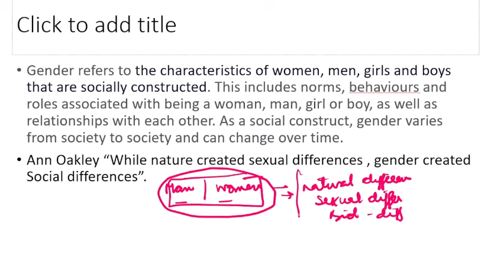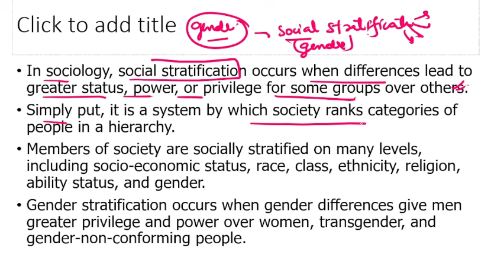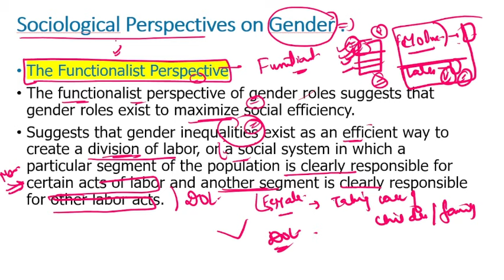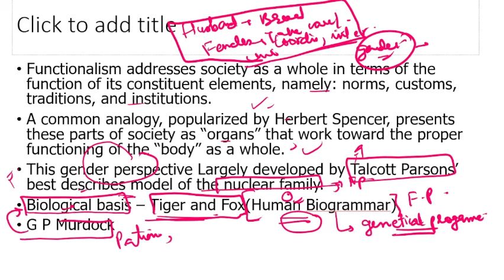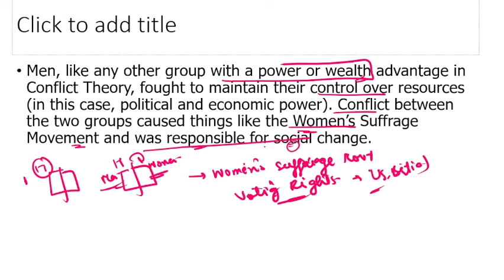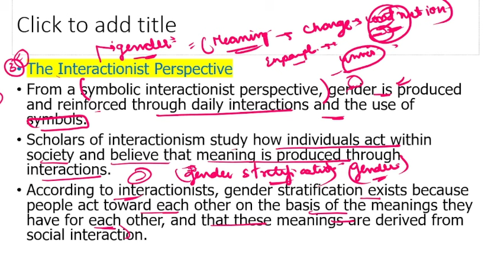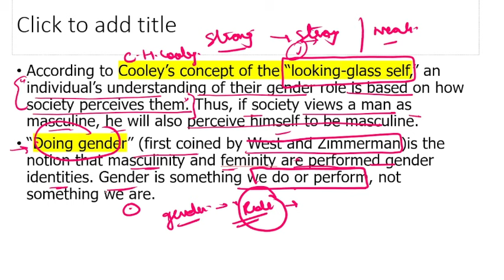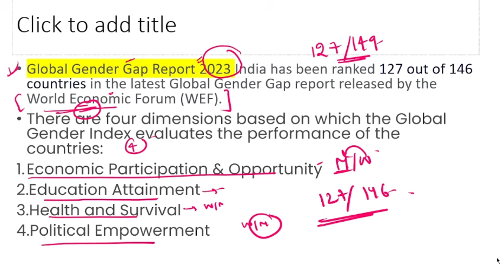Lecture13-Gender Inequality and Issues -Part 1- JKSSB Supervisor Exam, Social Welfare Department